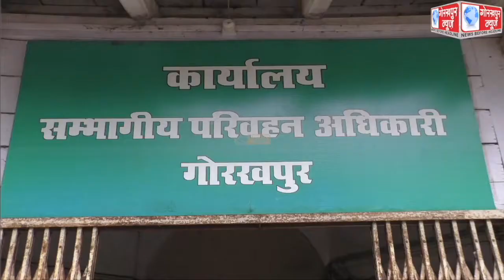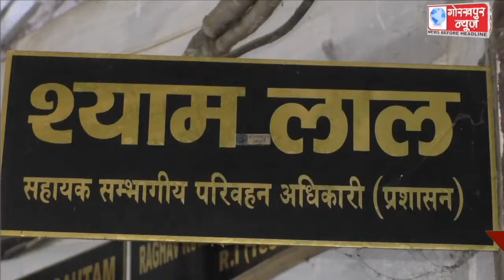शासन के निर्देश पर आरटीओ कार्यालय पर एक जून से शुरू हुआ परमानेंट ड्राइविंग लाइसेंस बनाने का कार्य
शासन के निर्देश पर आरटीओ कार्यालय पर एक जून से शुरू हुआ परमानेंट ड्राइविंग लाइसेंस बनाने का कार्य,एआरटीओ ने कहा,16 जून से शुरू होगा डुप्लीकेट तथा लाइसेंस रिनुअल का कार्य